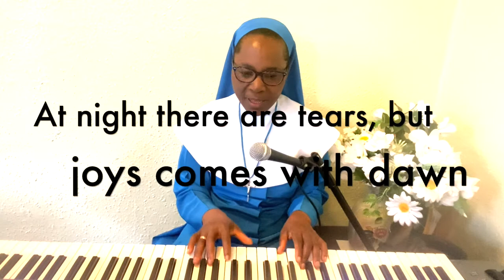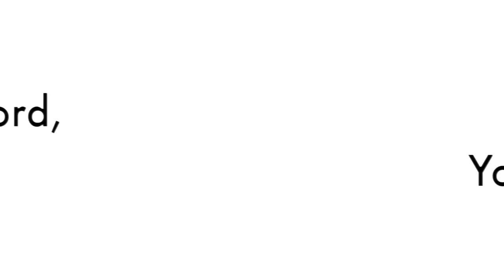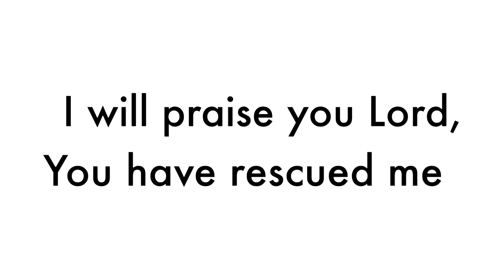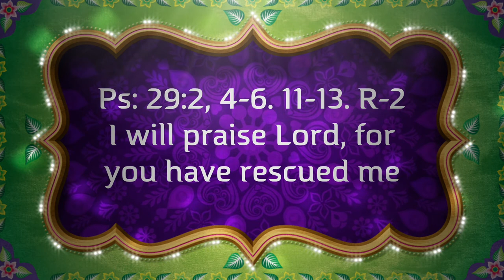RESPONSORIAL PSALM 27JUNE2021 BY DIVINELOVE HELEN (SR HELEN OMEJE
Ps: 29:2, 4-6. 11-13. R-2  I will praise Lord, for you have rescued me